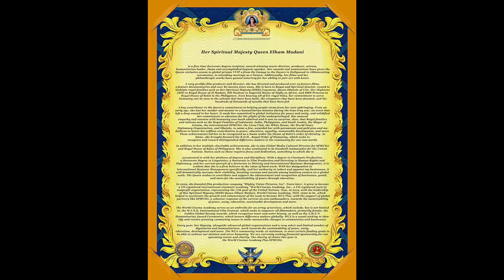October 23, 2019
Happy Birthday Queen Elham Madani